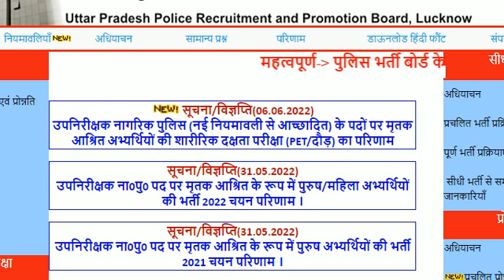UPSI BHARTI दरोगा भर्ती पर हाईकोर्ट ने लगाया रोक नहीं होगा रिजल्ट जारी